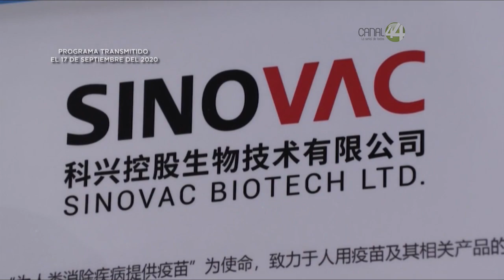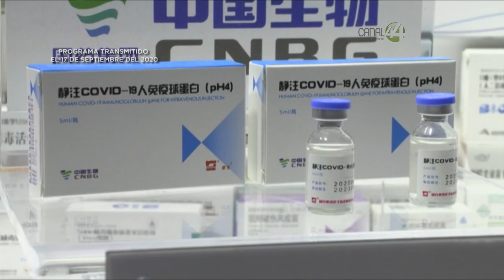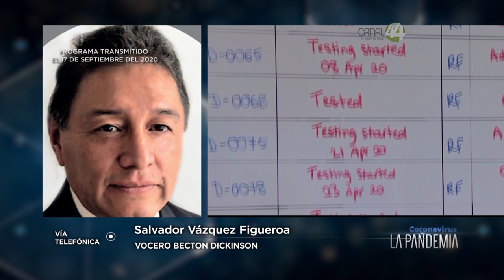Coronavirus, la pandemia || 2 de enero del 2021